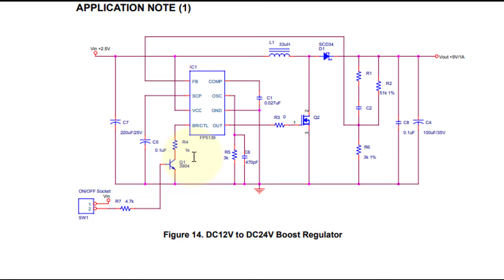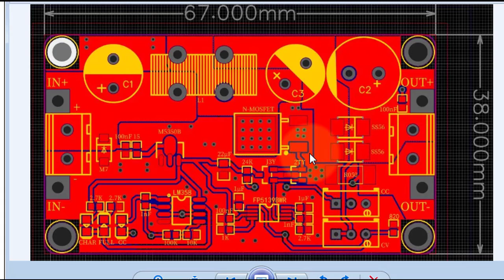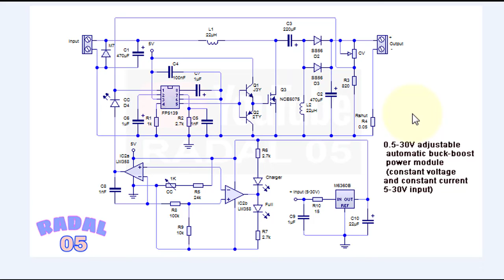Automatic Step-up and Down xy-sjva skematik dan cara kerja FP5139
Data sheet dan schematicAdjustable Automatic Step-up and Down Voltage Regulator CVCC 0.5-30V.

Description:
1. Can be boosted, but also buck, the output voltage 0.5-30V arbitrary adjustment, limiting current 0-4A arbitrary adjustment; can be used for LED constant current drive, battery charging and other constant current occasions, while limiting current with overcurrent protection, more secure ; Constant current mode indicator, charging indicator, full of light. Output anti-backwash, do not charge the battery when the additional anti-flooding diode.
2. XL6009 / LM2577 on the market using a single SS34 rectifier, the first pressure value is not enough, according to the principle of starting and lowering the rectifier and switch tube voltage value is greater than the maximum input voltage plus the maximum output voltage (if the input voltage and output voltage are the largest For the 30V, mos tube and Schottky's voltage at least to reach 60V), SS34 pressure up to 40V, 6009 maximum pressure 36V, this module design is the existence of security risks;
3. The current output capacity is not enough, the original SS34 maximum current 3A (coupled with switching losses, poor heat, the real current capacity can be less than 3A), Schottky once the voltage is too high or the temperature is too high will be broken, Whole module. There are security risks;
4. Finally, XL6009 / LM2577 program is low efficiency, ordinary inductive heat, not the buck chip, the lack of adequate protection.
5. The module uses the step-up and down the chip as the main controller, external 60V 75A MOS tube as a switch, double 60V 5A SS56 Schottky do rectifier.

Parameter:
1. Input voltage: 5-30V
2. Output voltage: 0.5-30V
3. Output current: to long-term stability in the 3A, to strengthen the heat can reach 4A
4. Output power: natural cooling 35W, strengthen the heat 60W
5. Conversion efficiency: 88% or so
6. Short circuit protection: Yes
7. Operating frequency: 180KHZ
8. Size: 65 * 32 * 21mm
9. Work temperature:-20~85Celsius

00:00 Radal05
00:12 Automatic Step-up and Down Voltage Regulator
01:13 tes frekuensi modul
02:05 Data sheet dan skematik